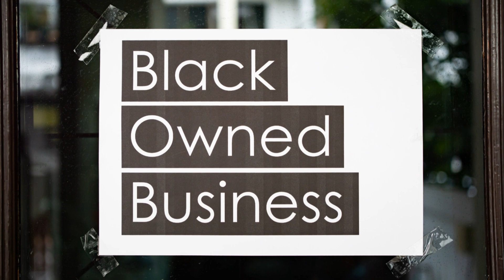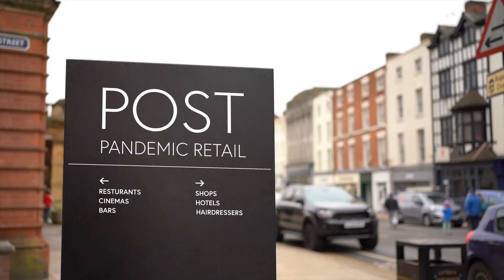The State of DEI in New York's Male-Dominated Industries:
The State of DEI in New York's Male-Dominated Industries: Are Women and Minority-Owned Businesses Truly Benefiting?